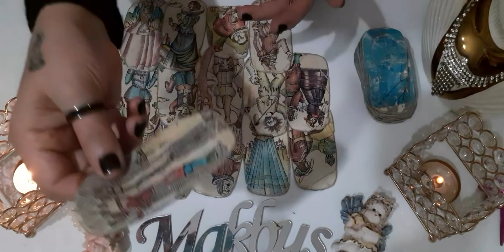AKLIMDA Kİ KİŞİ BENİ ÖZLEDİMİ ?🔥⏳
Aklimdaki kişi beni özledimi ?özlüyormu? Sorusuna cevap veren açılım özel melek kartlarımla👫💑